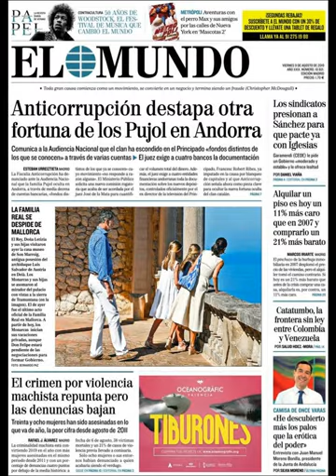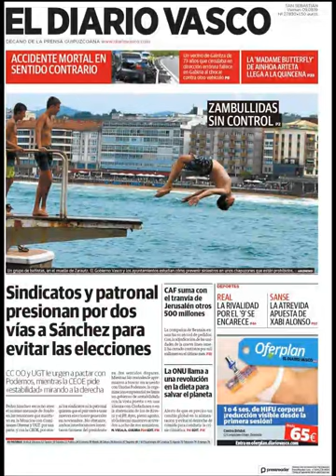Noticias Viernes 9 Agosto 2019 Principales Titulares Portadas Diarios Periódicos España Spain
Principales Titulares de Noticias en Portadas Diarios Periódicos Españoles del Viernes 9 de Agosto de 2019 ¿Que le Parecio este día?